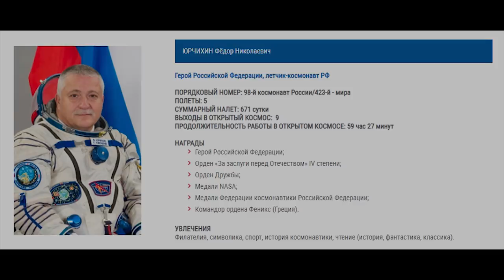Орбитальная Фото галерея Космонавта Фёдора Юрчихина. Мир глазами космонавта с МКС Роскосмос!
Именно так видят космонавты на МКС Землю. Поистине потрясающие картины,которые нарисовала сама природа. Красота планеты Земля завораживает. Так как глядя на эту красоту начинаешь понимать что находится у космонавтов под ногами! Завораживающие картины с МКС под приятную музыку! Расслабься и получи удовольствия!
Привет Странник!
Я рад тебя видеть!
Понравился выпуск?
Поделись этим выпуском со всеми!
Напиши что ты думаешь об этом!
Пока!